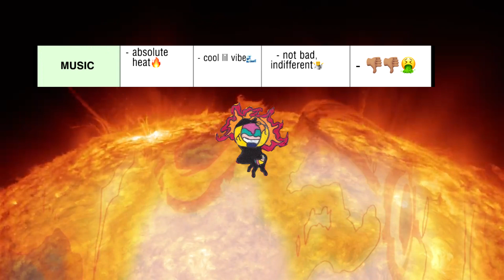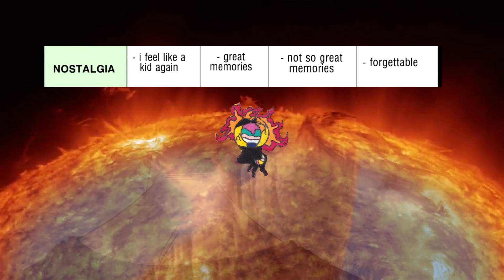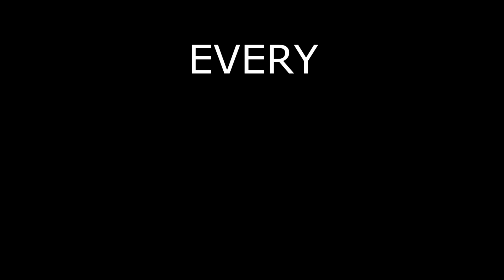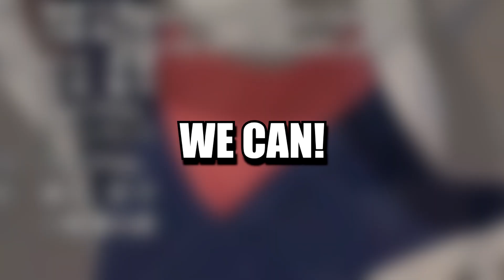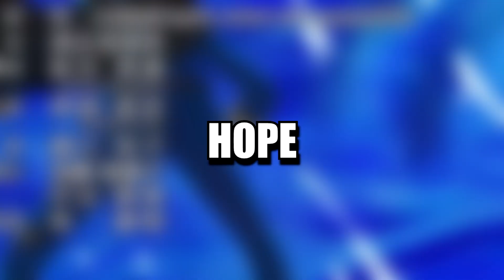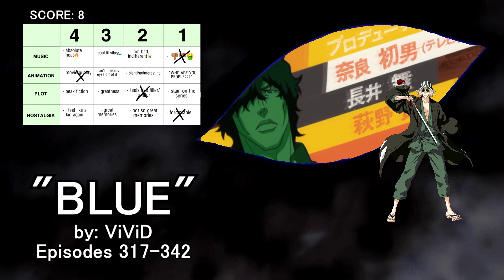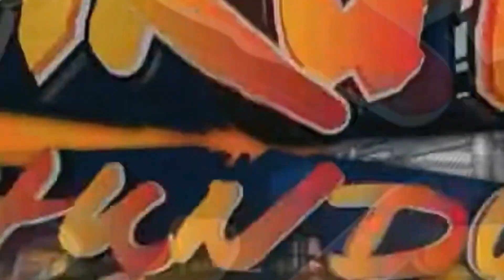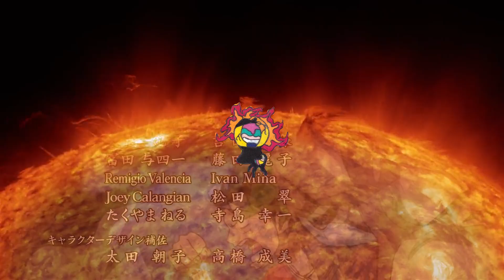Ranking EVERY Big 3 Opening WORST to BEST and Seeing Who Wins!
We Are vs Velonica vs Silhouette WHO YOU GOT?

Intro 0:00
ONE PIECE 3:15
BLEACH 26:06
NARUTO 41:11
Who Wins? 1:09:59